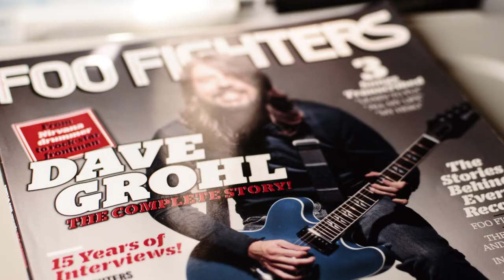OZFM: Rock Trip to the Foo Fighters!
READ DESCRIPTION:

A video I threw together from my experience in Calgary. It contains footage and a few pictures of a trip I recently won to see the Foo Fighters at the Saddledome courtesy of OZFM.

NOTES:

I'd like to thank lucesfj for the concert footage. This video would be garbage without it! (I wasn't able to bring my camera in)

Of course, I owe this all to OZFM and the Dawn Patrol. It was the most amazing experience possible! Thanks a million times over!